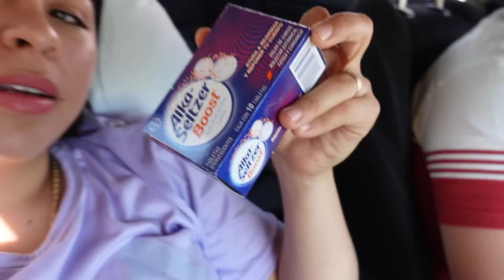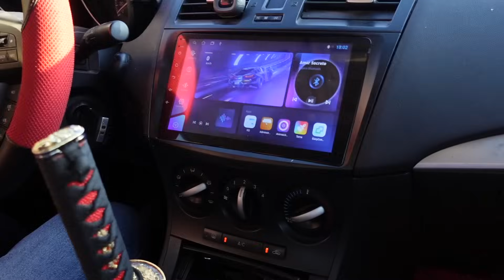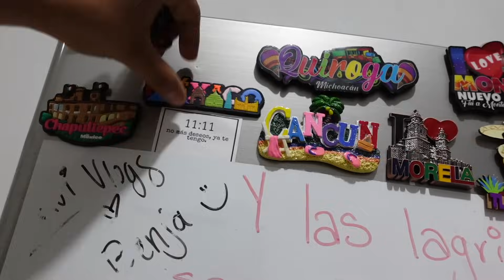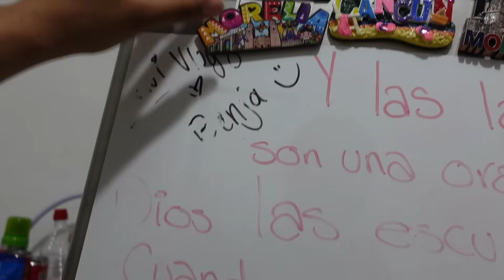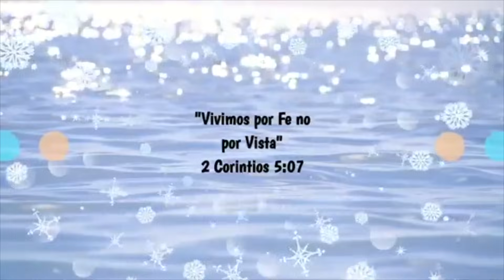ME HICIERON UN MOLE🥺LA FAMILIA DE YARIS🥰ME TOCO UN ACCIDENTE😞ME VINIERON A VISITAR🤭